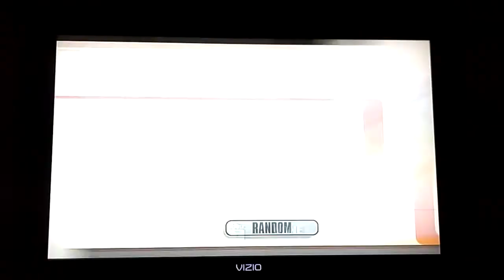Super Smash Bros. Brawl Wario (CPU) VS. Pokemon Trainer (CPU) VS. Mr. Game and Watch (CPU)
This is a video of a Battle between Wario,Pokemon Trainer,an Mr Game and Watch for Super Smash Bros. Brawl.